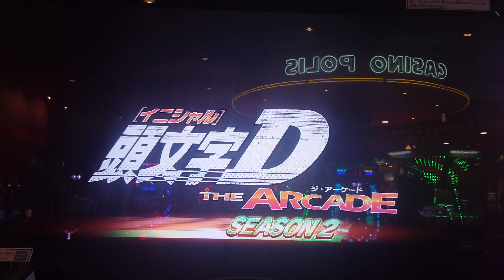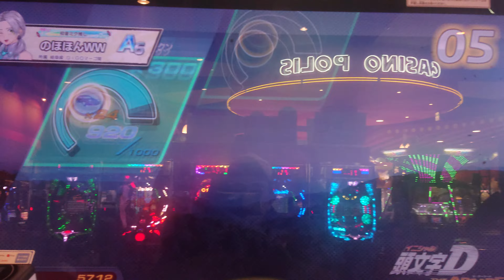久しぶり沼津Bibi 対決です‼️